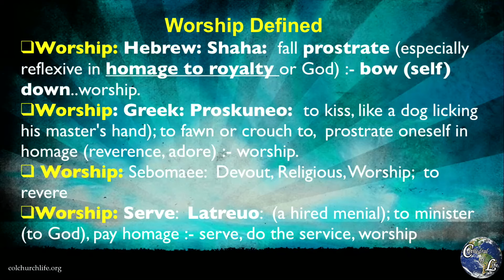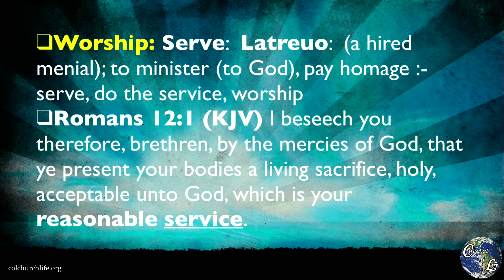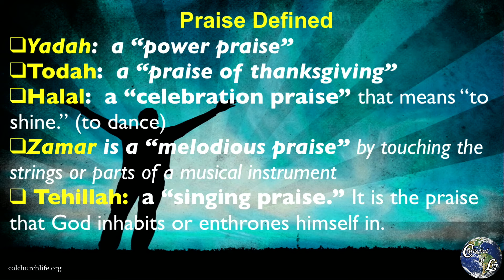"Praise and Worship Defined!" 7/31/19 Wednesday Night Service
Cathedral of Life North Ridgeville, OH